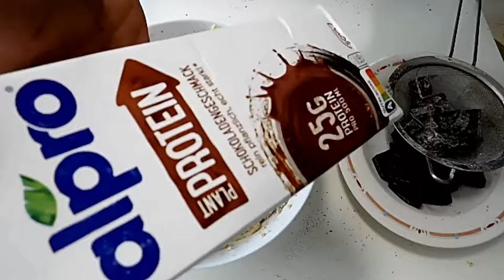Συνταγή : Λάβα σοκολάτας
Quick Chocolate Muffins - Muffins σοκολάτας

Ingredients
180 g vegan butter
180 g coconut sugar
180 g flour
4 teaspoon(s) baking powder
2 tablespoon(s) cocoa powder
4 tablespoon(s) vegan milk
200 g chocolate couverture, roughly chopped

Συστατικά
180 γρ. vegan βούτυρο
180 γρ. ζάχαρη καρύδας
180 γρ. αλεύρι
4 κ.γ. μπέικιν πάουντερ
2 κ.σ. κακάο
4 κ.σ. vegan γάλα
200 γρ. κουβερτούρα, χοντροκομμένη σε κομμάτια